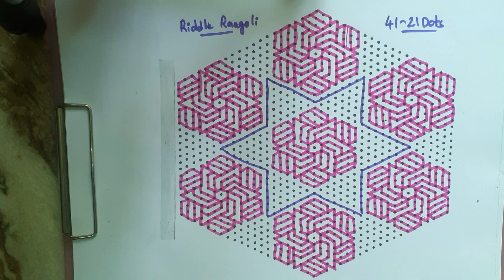41 -21 dots | 127 | RR3860 | RR